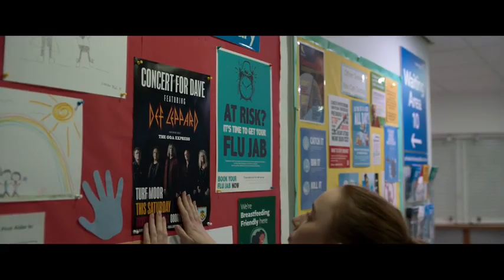Bank of Dave - Official Trailer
Based on the true-life experiences of Dave Fishwick; 'Bank of Dave' tells the story of how a working class Burnley man and self-made millionaire fought to set up a community bank.